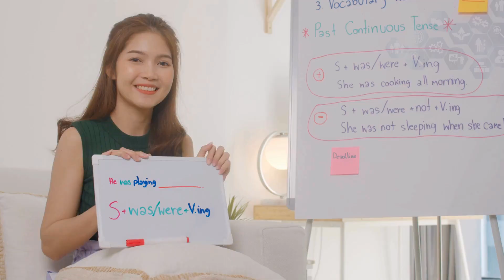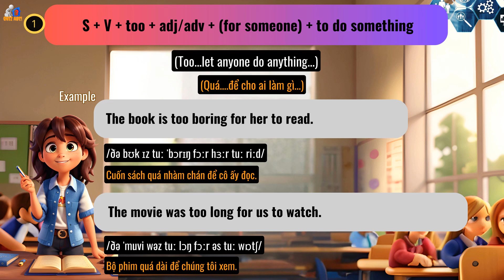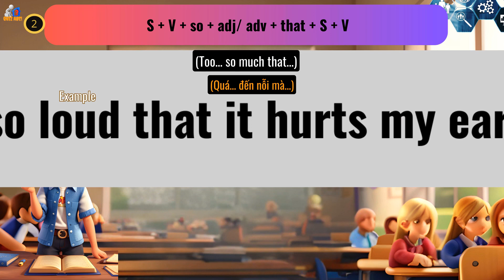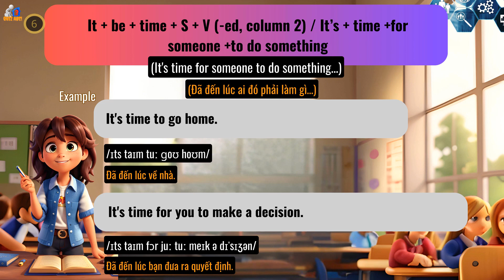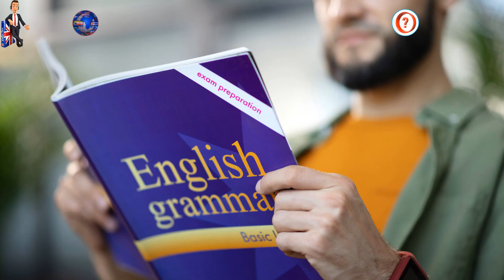Basic English Grammar | S + V + too + adj/adv...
❤️ I fell into a state of stress, fatigue, insomnia and pressure from life... when I got burned and my hands curled up. With the hope that instrumental music will help me escape my current adversity and will be beneficial to me and everyone else, helping me sleep easier.